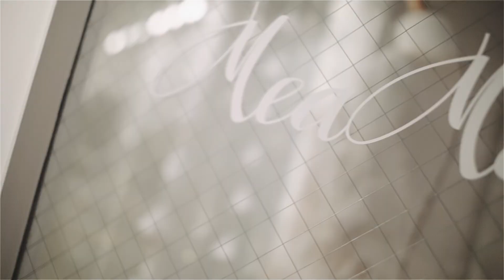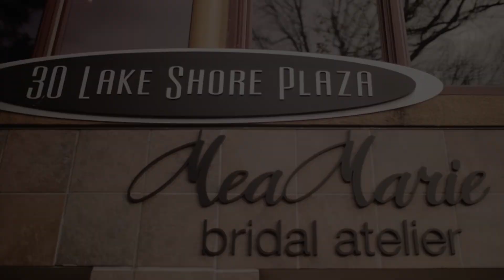MeaMarie Bridal Atelier